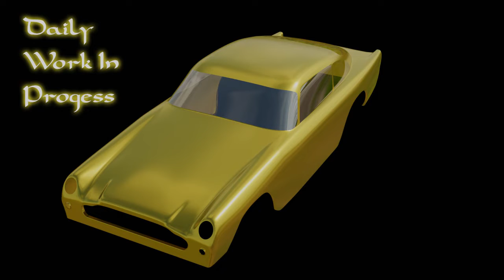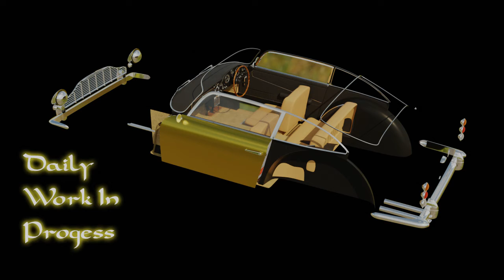Blender 3D: Aston-Martin DB5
In case you missed the 17-part Twitch series in which I modeled this iconic automobile